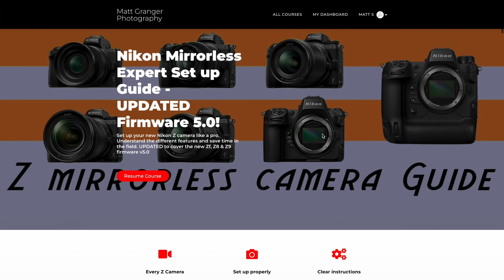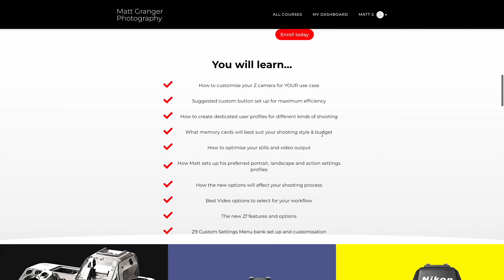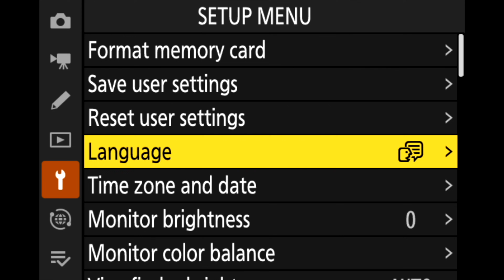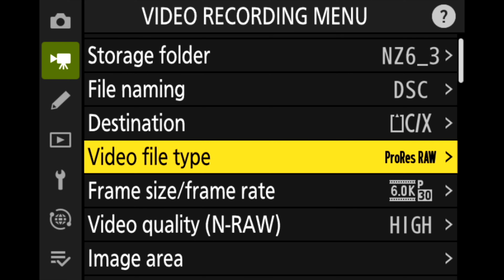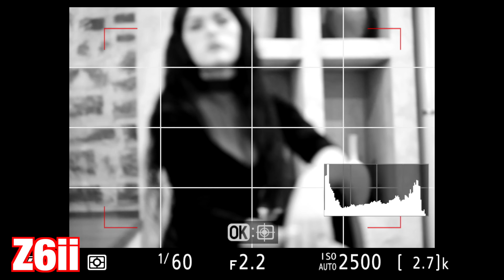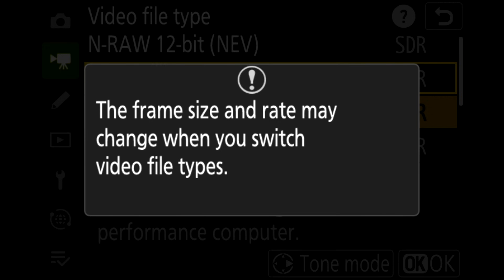Nikon Z6III: Improved Focus, Epic Video & New Sensor Tech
The Mini Mini Z9 is finally here. What's new since the Z6II? Same 24mp Resolution, Partially stacked sensor, 6k ProRes Raw and Expeed 7. Great - but the AF module is the same, and how is heat management?

PRE-ORDER at B&H

Alyssa IG
Matt IG

LED Lights used

Let me know what you would like tested in a follow up review. I was disappointed to not get full specifications and honestly I don't understand why the info was withheld this time around. ?

TIMELINE
00:00 Intro
00:27 Welcome
01:03 Autofocus
01:51 DISCLAIMER
04:15 Expectations
05:02 Video specs
07:06 Partially Stacked CMOS
08:00 Size and ergonomics
10:03 AF Module
11:23 Screen
12:20 Design Flaws
13:35 Pricing
15:10 Heat Management
16:52 Conclusion

PRIVACY and DISCLOSURE:
* Matt Granger is a participant in the Amazon Services LLC Associates Program, an affiliate advertising program designed to provide a means for sites to earn advertising fees by advertising and linking to amazon.com